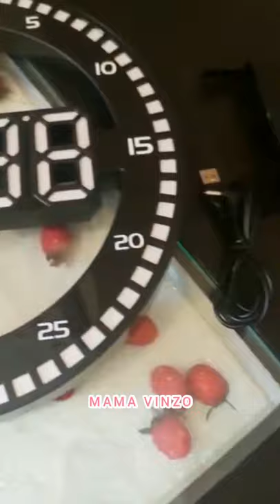Unboxing JAM DIGITAL LED CLOCK WITH SECOND LIGHT 😊